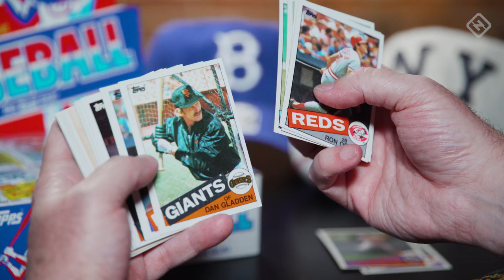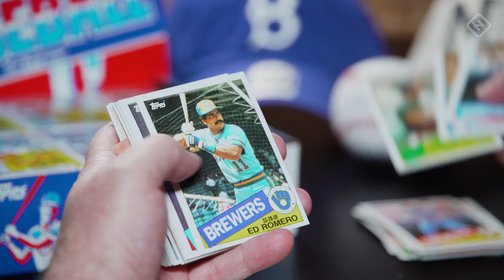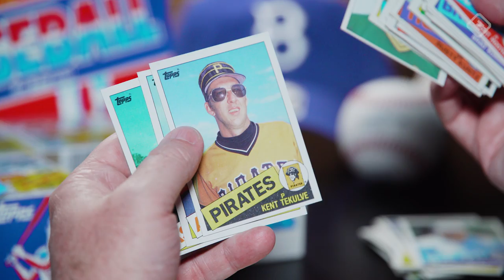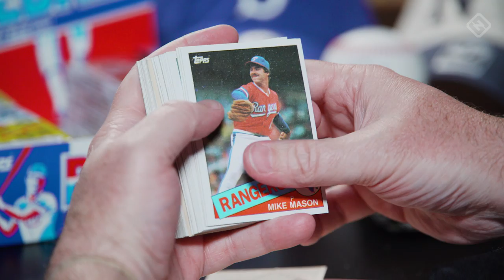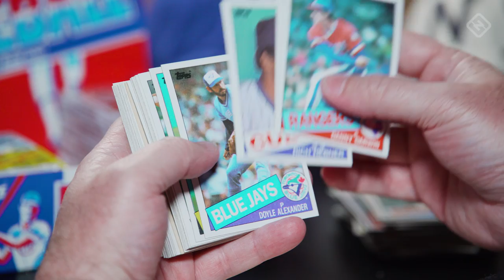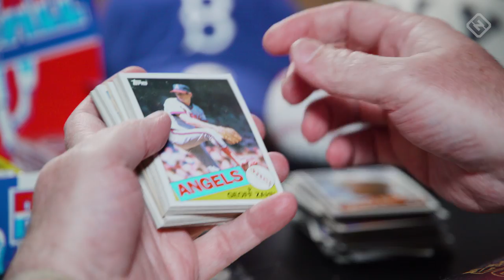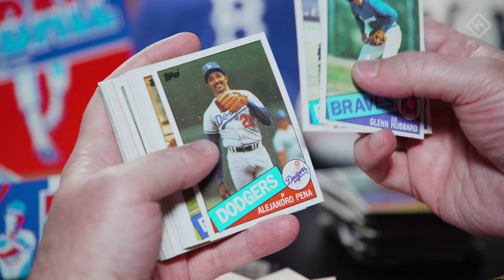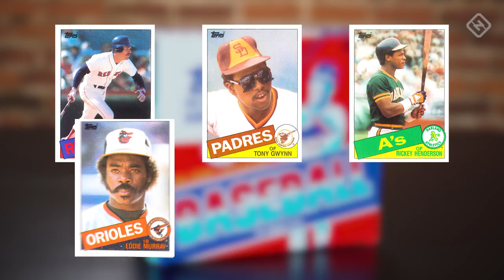Opening Day: 1985 Topps Baseball Cards Box Break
Watch SN's Ryan Fagan and Jason Foster open a box of 1985 Topps in search of Mark McGwire, Roger Clemens and Kirby Puckett rookie cards to give away.